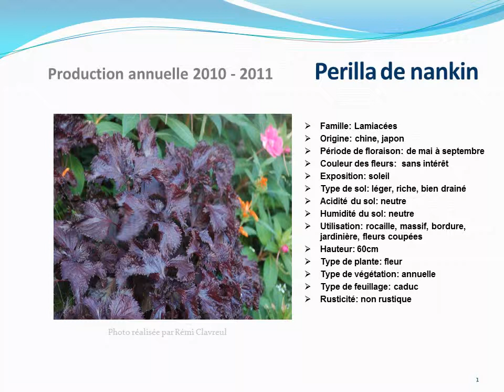Perilla de nankin: plante annuelle